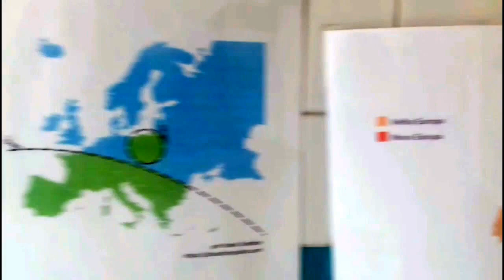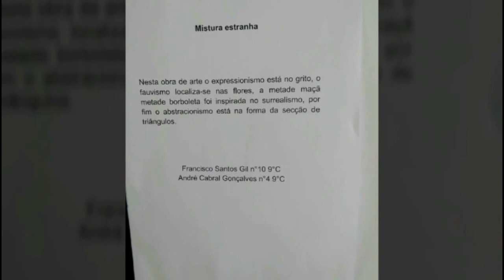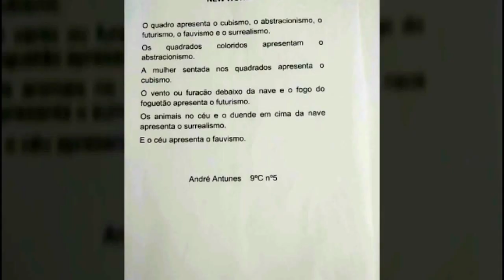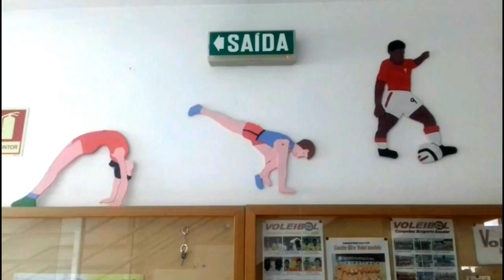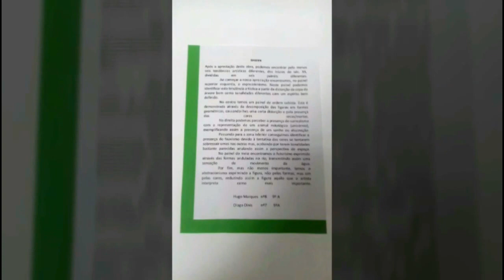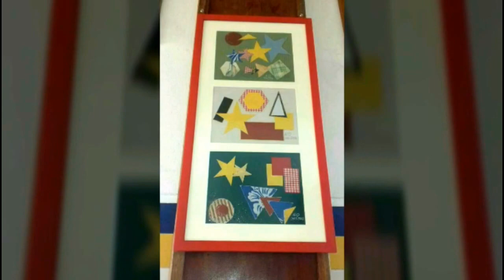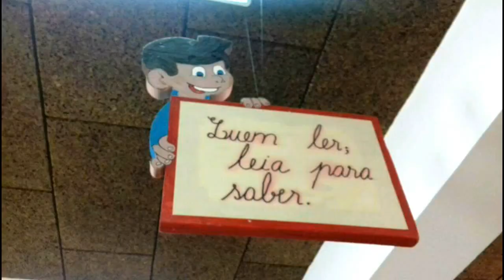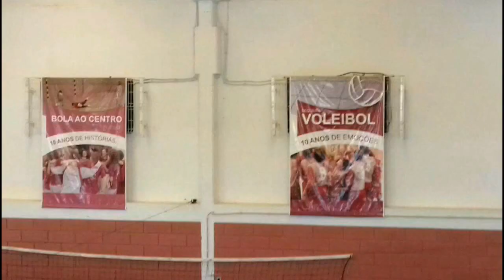From the Inside of our School - Escola Carolina Beatriz Ângelo (Guarda, PT)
Video clip made by some of my students (7º C) about Carolina Beatriz Ângelo's School in Guarda, Portugal.
This work was done for an eTwinning Project.